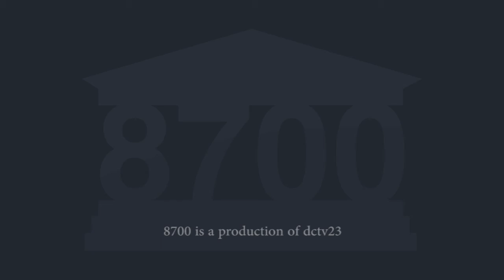8700 2017 06JUN